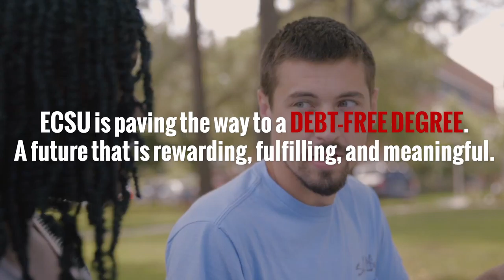Debt-Free Degree Program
At ECSU, we have always believed in the importance of investing in our region. Beginning Fall 2017, we are changing the way we give back to northeastern North Carolina by offering the Debt-Free Degree program to incoming freshman.